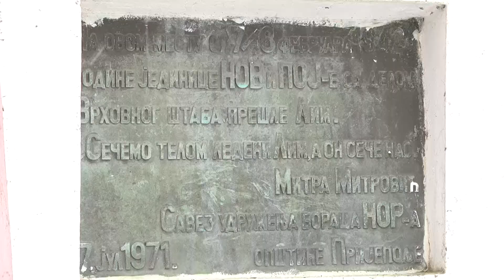TV 5 - 80.godišnjicu Velikog marša partizanskih jedinica i prelaska preko reke Li